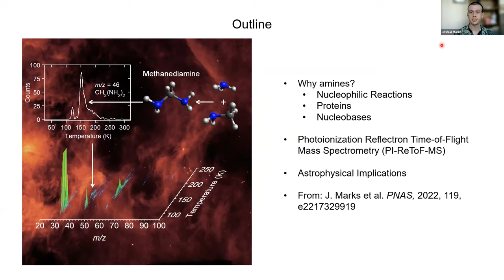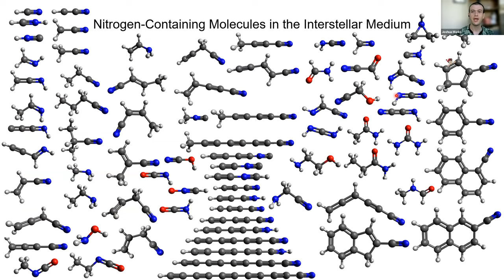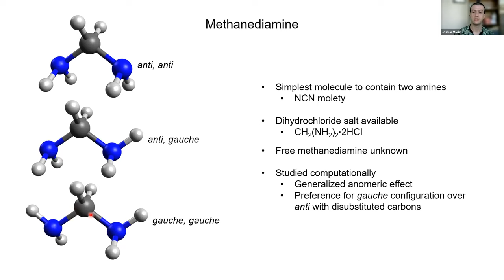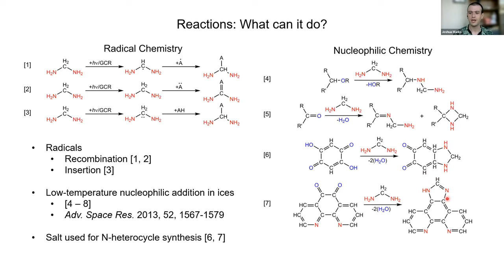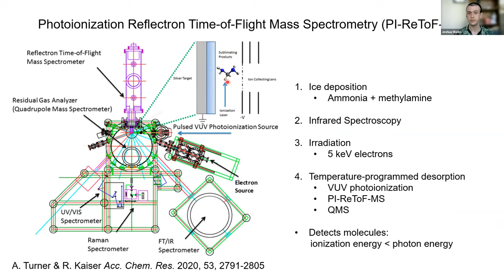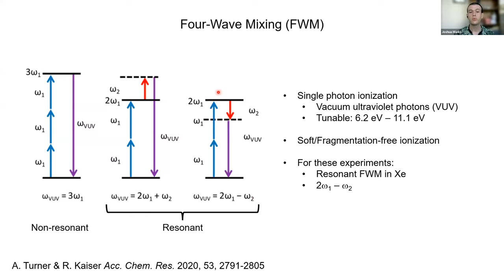AstroCheminar (11 Jan 2023) featuring Dr. Joshua Marks and Dr. Michael McCarthy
ACS PHYS Astrochemistry Subdivision sponsored online seminar series - AstroCheminar: "PREPARATION OF METHANEDIAMINE (CH2(NH2)2): A PRECURSOR TO NUCLEOBASES IN THE INTERSTELLAR MEDIUM" by Dr. Joshua Marks and "EXTREME COMPLEX MIXTURE ANALYSIS IN SPACE AND IN THE LABORATORY" by  Dr. Michael McCarthy